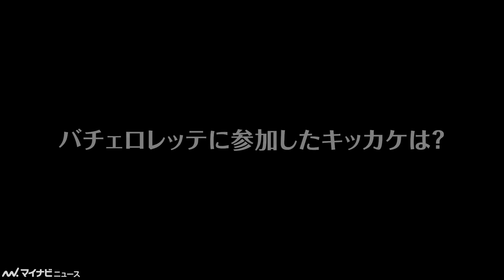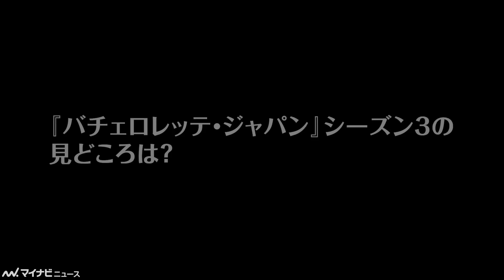『バチェロレッテ3』”ラスト3”全メンバー含む男性陣が裏話で大盛り上がり！ ヒューマンビートボックスも全員で生披露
Prime Videoにて独占配信中の恋愛リアリティ番組『バチェロレッテ・ジャパン』シーズン3に出演した、男性参加者の飯野和英、櫛田創、山本一成、坂口隆志、北森聖士に話を聞いた。

🎬『バチェロレッテ3』東大卒・元官僚の才女 武井亜樹、ローズを渡す際に”大切にしていたこと”　この旅で得たのは「自分の恋愛観・結婚観への自信」

🎬『バチェラー5』ラスト5人に残った女性陣が裏話で大盛り上がり！友情・ライバル・“惠一あるある”などを明かす

🎬『バチェラー5』長谷川惠一を射止めた大内悠里の目から涙が！そこにはどんな想いが… 『バチェラー5』カップルインタビュー